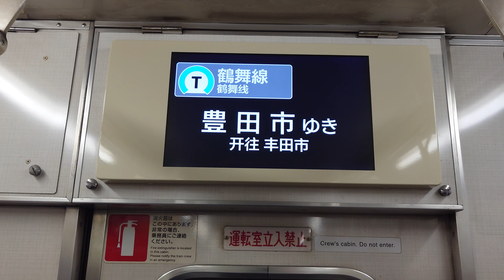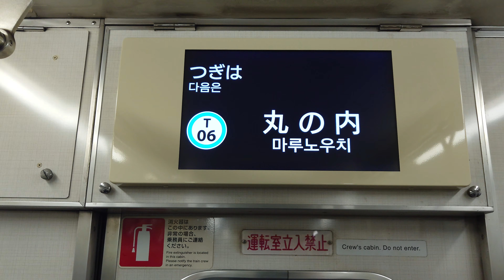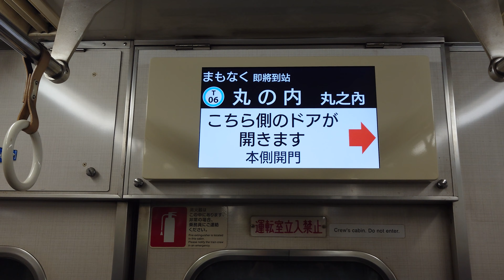名古屋市交通局名古屋市営地下鉄鶴舞線３０５０形パッとビジョン日本車両三菱コイト電工車内のアナウンスです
動画投稿フルハイビジョン原則として撮影機材ＳＯＮＹＸＲｌＡスマホですみなさまお知らせがあります鶴舞線３０５０形ファンの人はよろしくお願いいたしますぜひ見てください僕のチャンネル登録よろしくお願いいたします